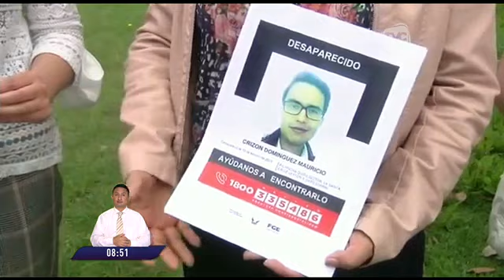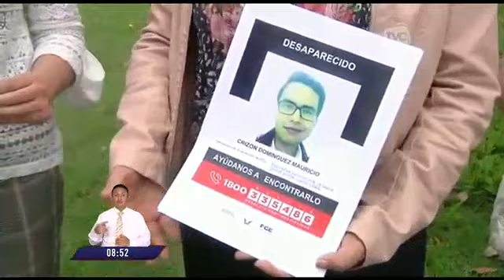Cadáver hallado en estado de descomposición correspondería a docente desaparecido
Lo último que se supo del profesional es que había pedido permiso en su centro de labores.